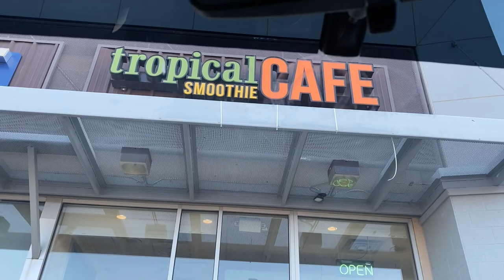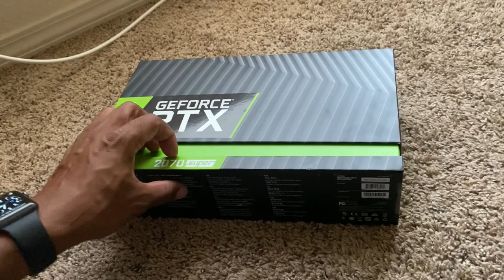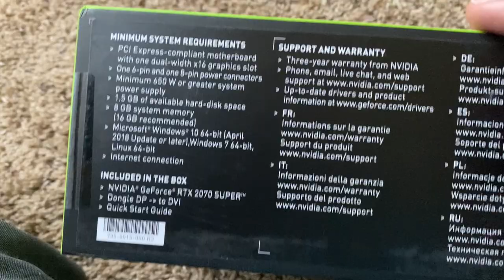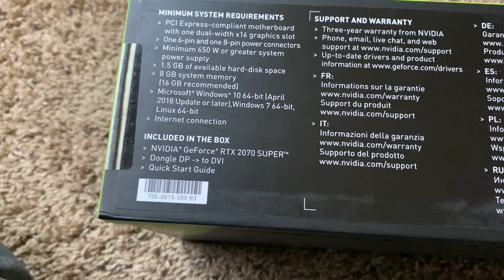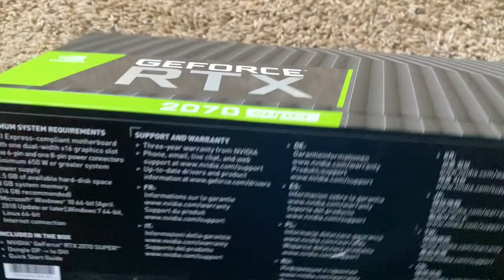I bought a GeForce RTX 2070 super for my PC build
This is the moment we’ve been waiting for. Which graphics card I end up purchasing ? You’ll just have to watch the video and see. Look like it’s time to get the build put together👀. Hopefully I have everything that I need.